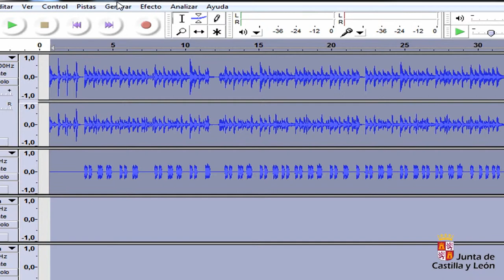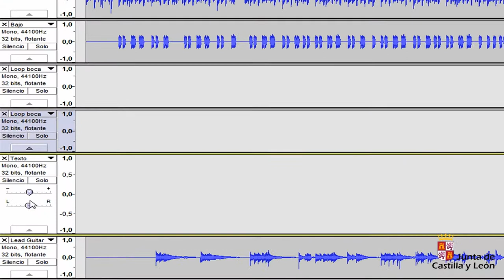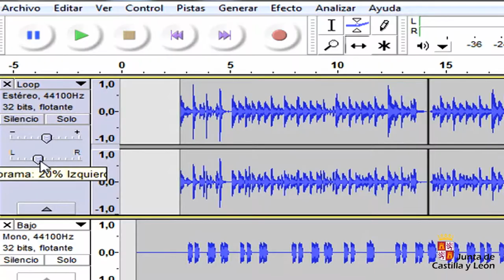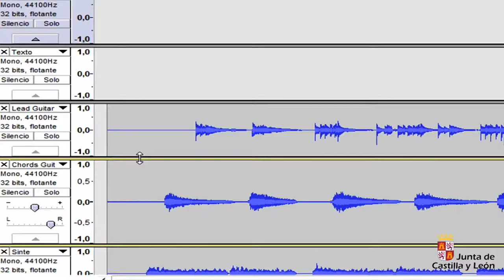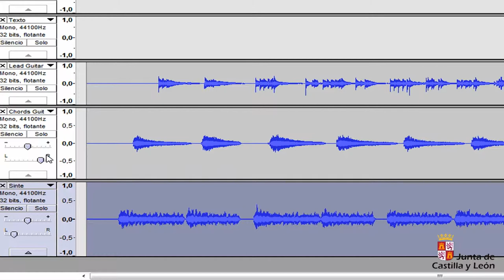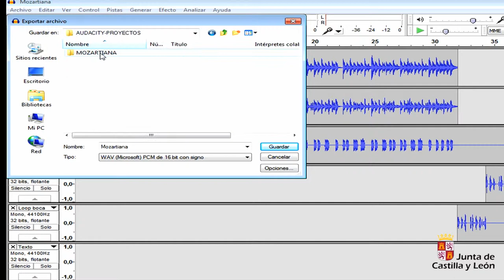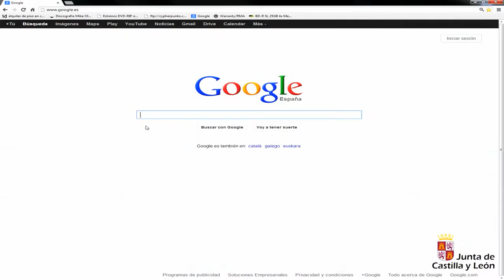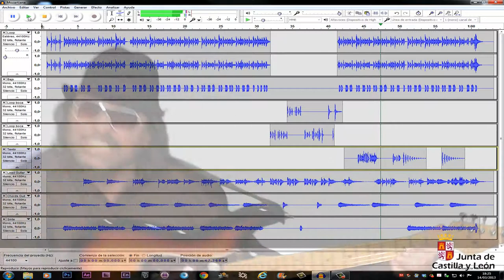Música. Capítulo 4. Mezclar y expotar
¿Quieres conseguir un equilibrio entre todos los elementos de tu canción? Pues aprende desde aquí la ecualización, la dinámica y la profundidad. Pon algún efecto, repasa volúmenes y exporta la mezcla. También puedes descargar un programa para exportar a MP3.